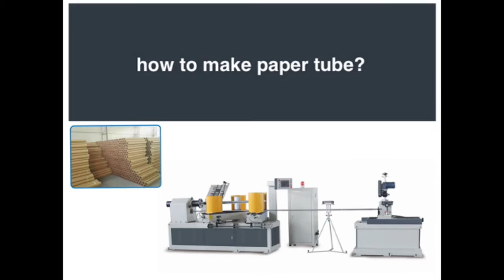spiral paper tube forming making machine Details